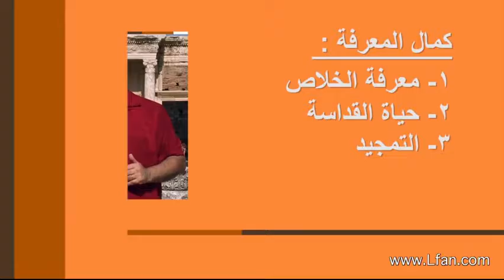05 ما هو كمال المعرفة بحسب فكر الرسول بولس؟